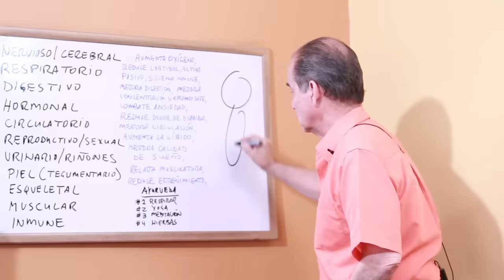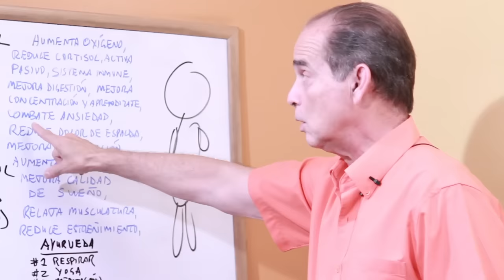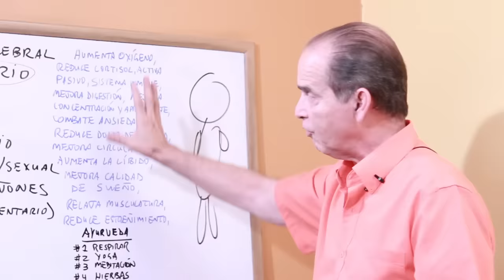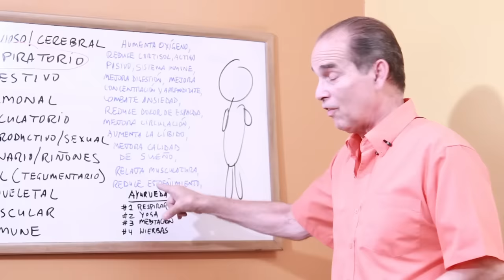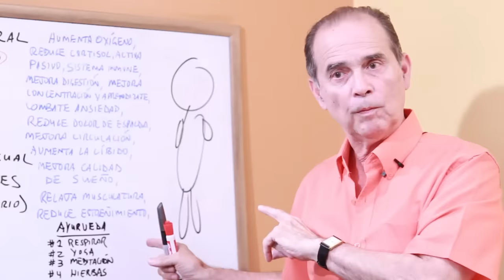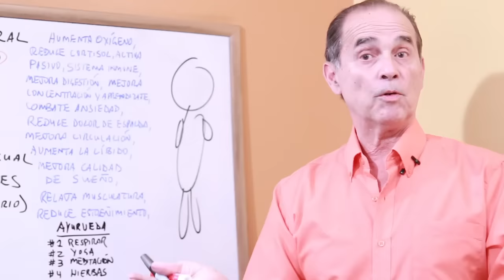Episodio #1784 El Poder De La Respiración Profunda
Para entender cómo nos beneficia la respiración profunda, Frank nos explica los mecanismos físicos y fisiológicos que nos ayudan a sentirnos mejor a tan bajo precio.